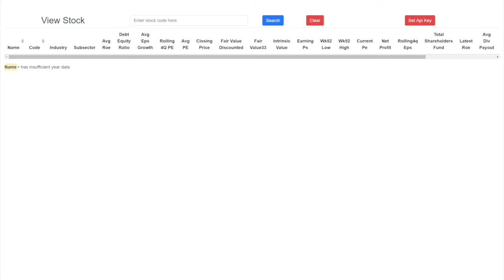Hidden Gem tutorial guide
This is the tutorial guide on how to use the Hidden Gem system from J Advisory. Here's the link Whatsapp link: